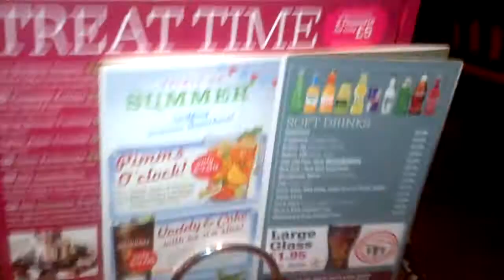Fakenham FIVE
craig french and gregg marshall av it in FAKENHAM!